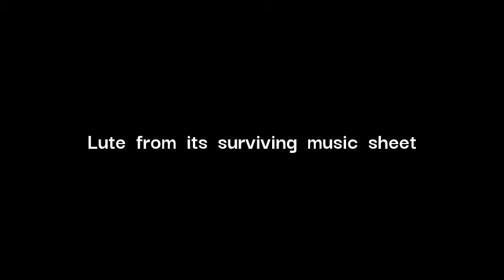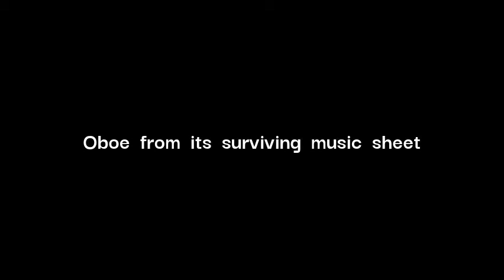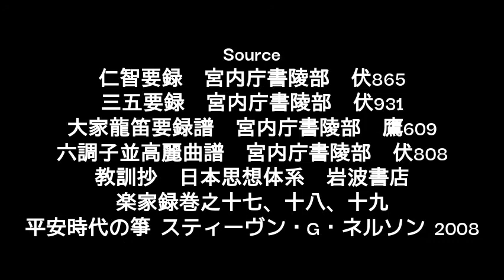Seimei raku / 聖明楽 黄鐘調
Source
大家龍笛要録譜　宮内庁書陵部　鷹609